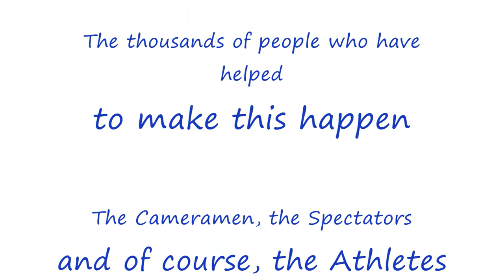2010 Winter Olympic Games (Whistler 2010)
Highlights of the 2010 Winter Olympic Games (Whistler 2010) on location in Mink Lake, Alberta.  See the speed skating final, hockey grand final, curling finals, figure skating, snow boarding and ski racing.  Nadine Myers & Juan-Pierre Rossouw.